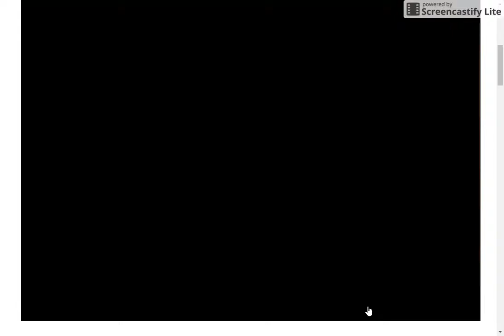earn to die#1,stop complaining